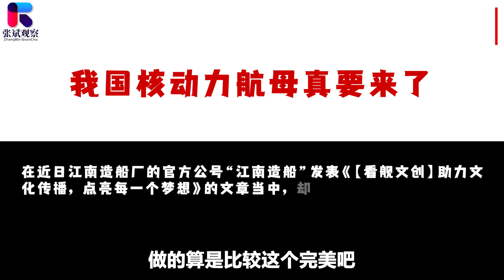江南造船廠的文宣，中國20號航母就是核動力，19號去哪了？【张斌】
江南造船廠的文宣上，它就曝光了我們中國新型航母的方案，這個新航母舷號是20，它有明顯的核動力的特徵，看來我們中國核動力航母它已經在路上了
江南造船廠的文宣，中國20號航母就是核動力，19號去哪了？